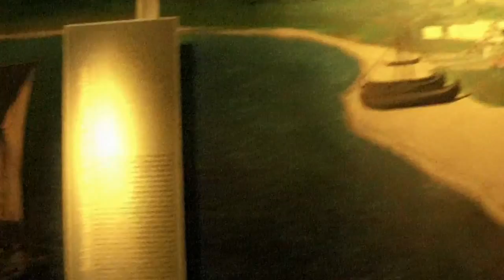Denmark 2012 Lindholm Hoje Museum inside - Grave and art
Some art work alongside one of the skeletons found during the dig at Lindholm Hoje